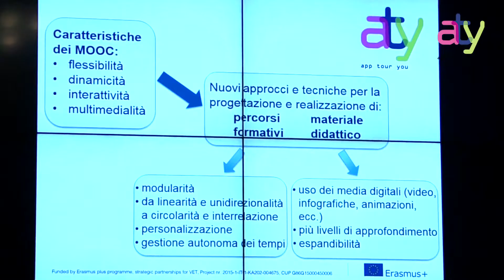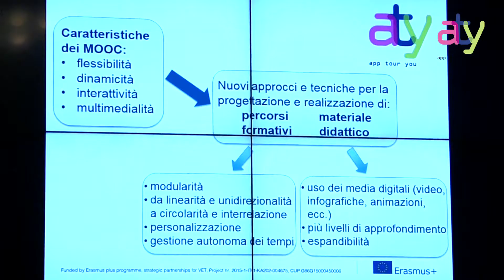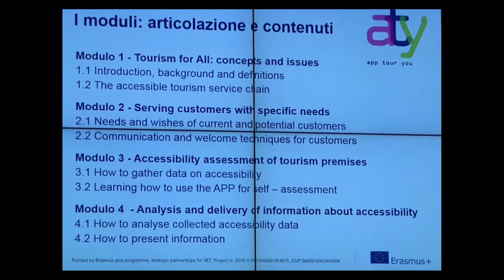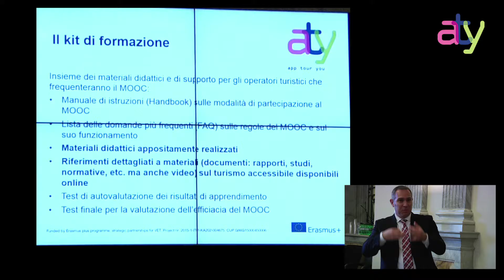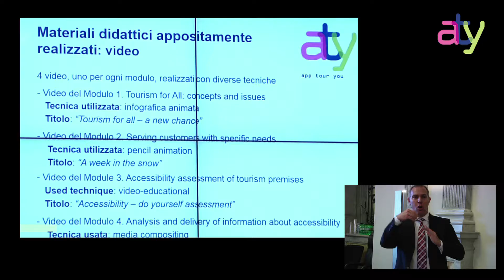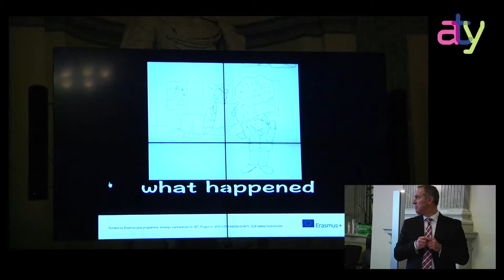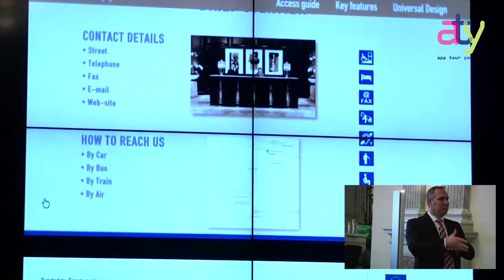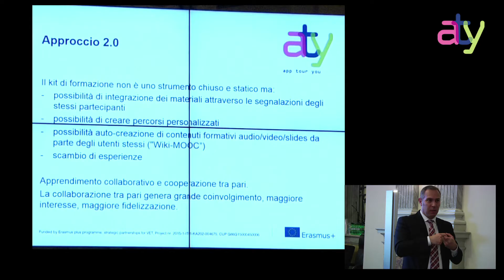Maria Stella Minuti - Incipit Consulting - 7 dicembre 2016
Maria Stella MINUTI
Ricercatrice
INCIPIT CONSULTING

Relazione "Turismo per tutti: strumenti di apprendimento"

Convegno "CULTURAL HERITAGE"
Fruizione e Formazione: progetti per l'accessibilità al Patrimonio culturale e alle Strutture turistiche

in occasione della Giornata Internazionale dei Diritti delle Persone con Disabilità 2016

Roma, MiBACT - Collegio Romano, Sala "Giovanni Spadolini"

iniziativa realizzata nell'ambito del progetto "App Tour You", promosso dalla Cooperativa Sociale Integrata TANDEM, con il finanziamento della Commissione Europea - programma Erasmus Plus

a cura
Cooperativa Sociale Integrata MATRIOSKA - Roma